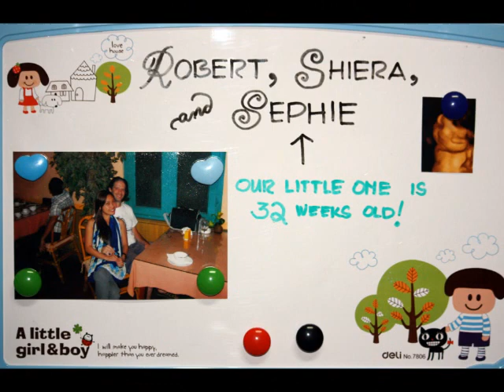Persephone!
Persephone Eñano Zieger was born this morning (July 16, 2011) at 8:15AM in Iloilo, the Philippines.  She's 50 cm long and weighs 7 1/2 pounds.  Mother and child are doing just fine.  I've been waiting three decades to truly identify with this wonderful song.